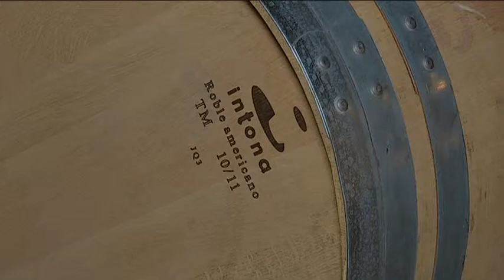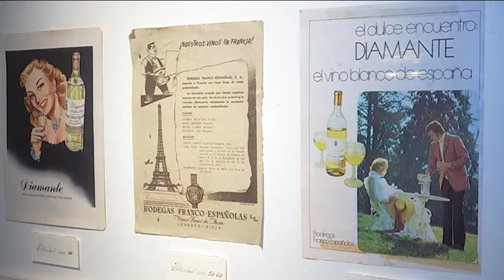BODEGAS FRANCO ESPAÑOLAS - Día de la moda,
La responsable de enoturismo, Noemí Gonzalez explica las opciones de visita en Bodegas Franco Españolas y los espacios para la celebración de eventos en mismo día que se organiza la Tercera Edición del Día de la moda con la diseñadora Ana Locking